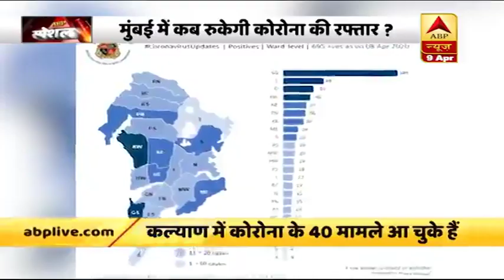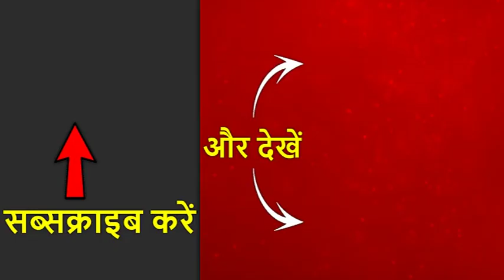Mumbai में कब रुकेगी Coronavirus की रफ्तार ?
Mumbai पहचान एक ऐसे शहर के रूप में है जो कभी नहीं थमता है. ये शहर लगातार भागता रहता है. लेकिन जिस रफ्तार से मुंबई भागती है, उसी रफ्तार से यहां कोरोना के मामले सामने आ रहे हैं. इसे लेकर ही सवाल पूछा जा रहा है कि आखिर कोरोना की रफ्तार कब थमेगी.